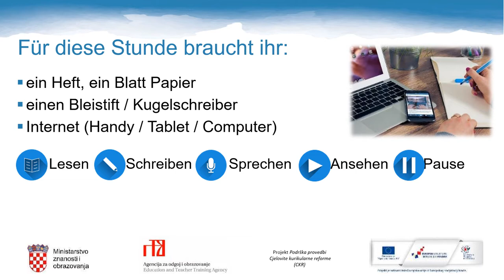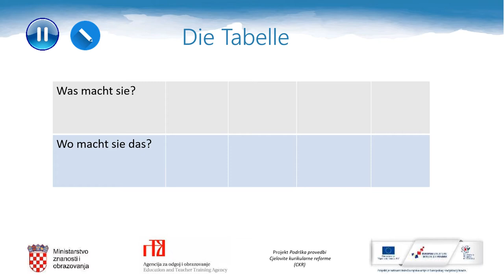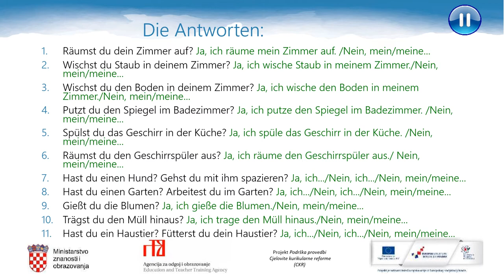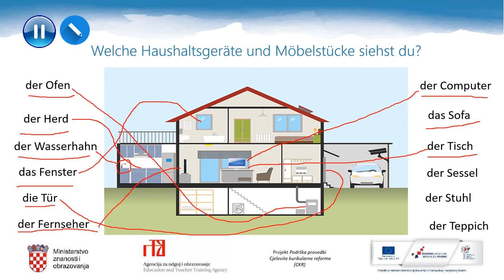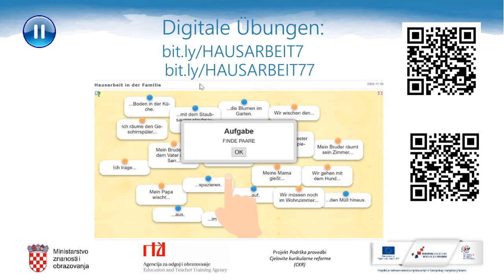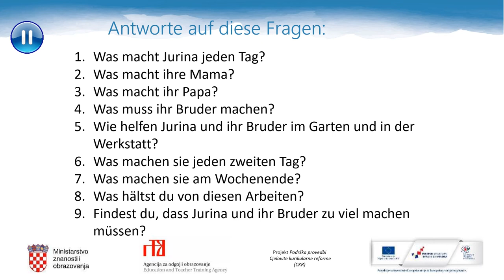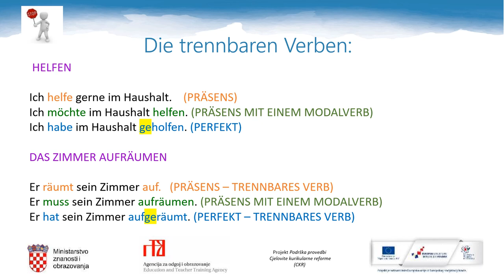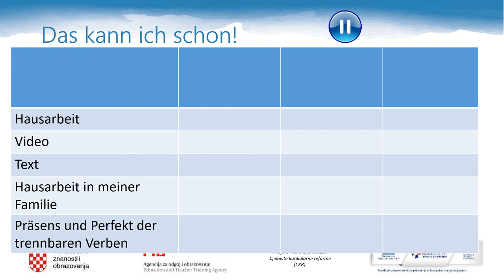Njemački jezik 8. razred OŠ - Pomažemo li u obitelji?